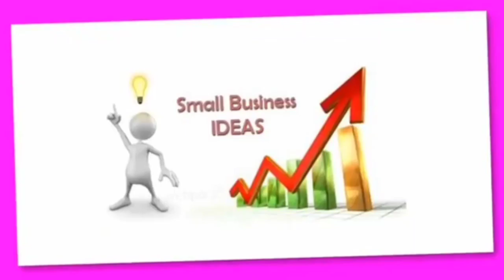Kannada business ideas | small scale business | Best business | business tips | leather bag business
\\nCopyright Disclaimer:\\nUnder Section 107 Of The Copyright Act 1976, Allowance Is Made For 'Fair Use' For Purposes Such As Criticism, Comment, News Reporting, Teaching, Scholarship, And Research, Fair Use Is A Permitted By Copyright Statute That Might Otherwise Be Infringing,Non-Profit,Educational Or Personal Use Tips The Balance In Favor Of Fair Use.\\nThe videos and Images I've used in this video is purely demonstration purpose only.\\nI've found them through search engine (mostly royalty free). So I'm really grateful to them.\\nIf I've used any other's content then i will definitely credit